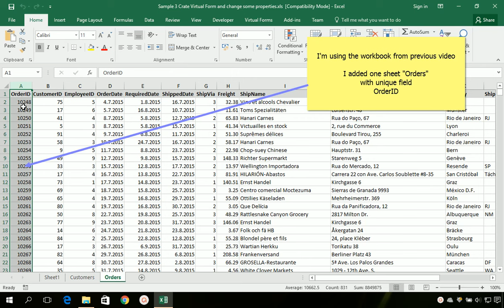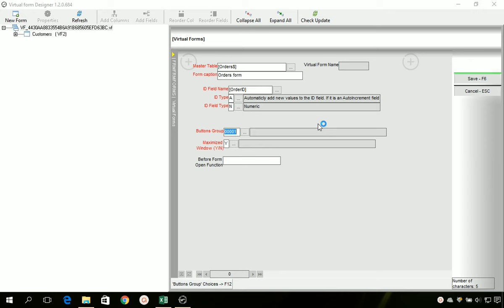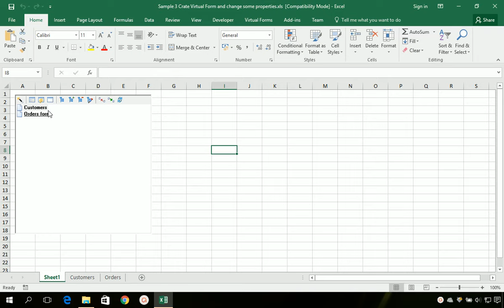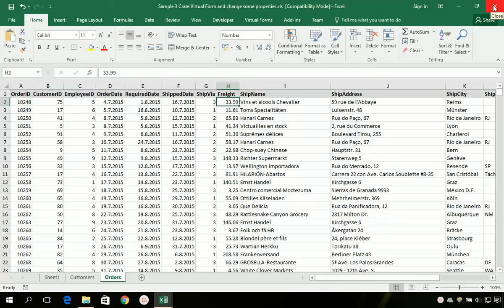How to (3) Create Virtual Form for Excel (Userform) and change some properties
Impress your boss, your clients and colleagues and impress yourself because the new Virtual Forms Beta is out. Powerful Userforms for Excel. No code needed.

See how you can create VF Userform for MS Excel in minutes.

Simple but powerful Usercontrol that can be used in any Microsoft Office application that uses VBA (Excel, Word, Powerpoint)
Create few sheets in Excel Workbook, or create few tables in the database.
Tell the Virtual Form Designer which fields you want that UserControl will show.